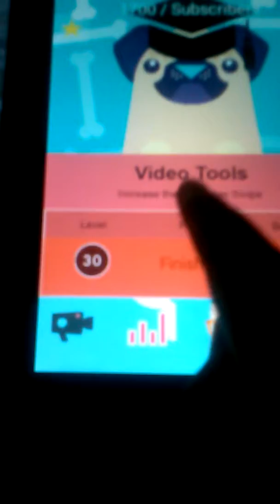My Tablets Pewdiepug] Pewdiepug #3